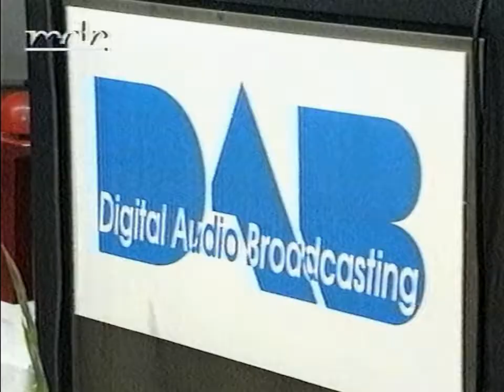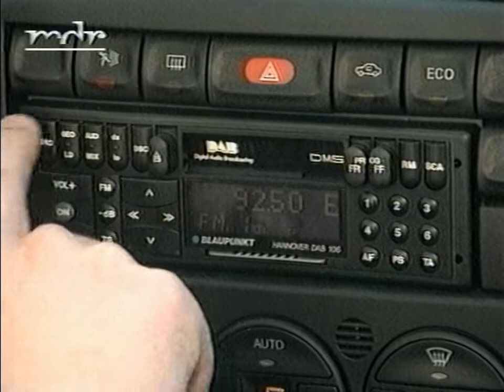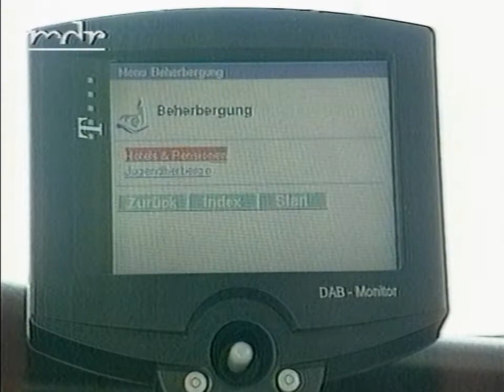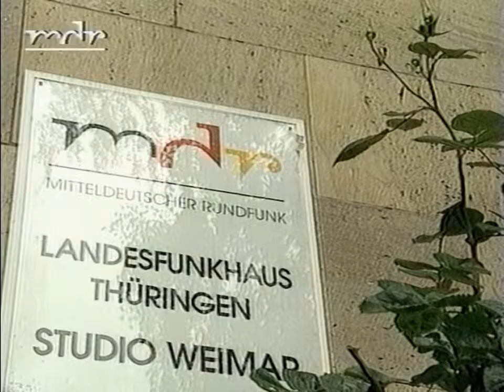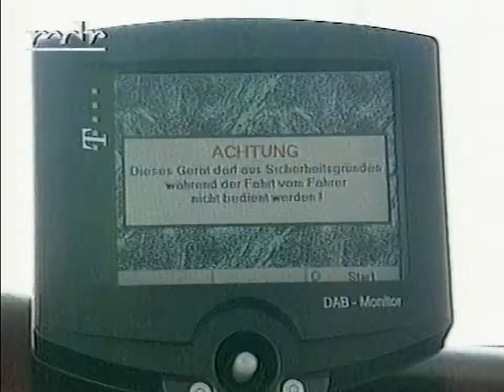DAB Pilotprojekt 1996 - MDR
MDR Bericht zum Pilotstart von DAB in Thüringen - vom September 1996. Das damalige DAB Debakel setzte sich nie durch, mit seinem Layer2 Codec bei 192Kbit/s. MDR Intendant Udo Reiter lag falsch! Seit wenigen Jahren wird nun versucht, mit dem noch schlechter klingenden DAB+ bei 80Bit/s, ein sauber klingendes, unkomprimiertes, analoges UKW Signal gegen die Wand zu fahren!!!